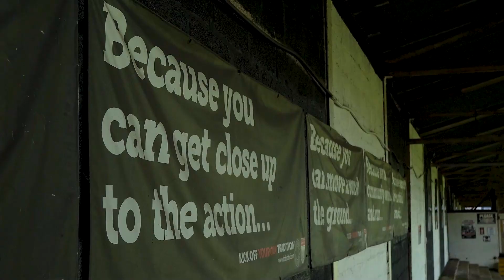𝗧𝗛𝗘 𝗡𝗘𝗪 𝗦𝗘𝗔𝗦𝗢𝗡 𝗔𝗧 𝗧𝗪𝗘𝗥𝗧𝗢𝗡 𝗣𝗔𝗥𝗞 𝗜𝗦 𝗛𝗘𝗥𝗘 | The A4 Derby at Twerton Park, Bath City v Chippenham on NYD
Produced by @DaveAVBath and Matt Francis